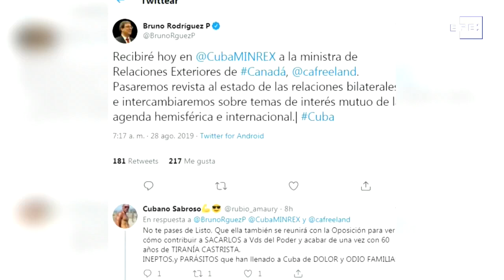Canadá mantiene su apuesta por Cuba para desbloquear la crisis en Venezuela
La Habana, 28 ago (EFE) .- Los ministros de Exteriores de Canadá y Cuba, Cynthia Freeland y Bruno Rodríguez, mantuvieron este miércoles su tercera ronda de conversaciones desde mayo para tratar la situación en Venezuela, una enquistada crisis en cuya solución Ottawa cree que La Habana debe jugar un papel.
Imágenes: Felipe Borrego.